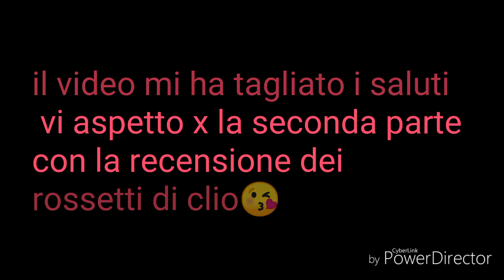haul beauty kiko collezione beyond limits e Bottega verde ☺️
ciao ragazze in questo video haul vi mostro i miei acquisti beauty che ho fatto tra cui qualcosa della nuova collezione kiko beyondlimits e da bottega verde.. a inizio video volevo recensire nello stesso i miei acquisti fatti sul cliomakeupshop ma ho deciso di dedicarvi un video a parte che caricherò subito di seguito a questo...se siete nuove e passate di qui vi invito a iscrivervi e se il video vi è piaciuto fatemelo sapere mettendo un pollice in su...
vi mando un bacione e vi aspetto alla seconda parte 😘
Rosy